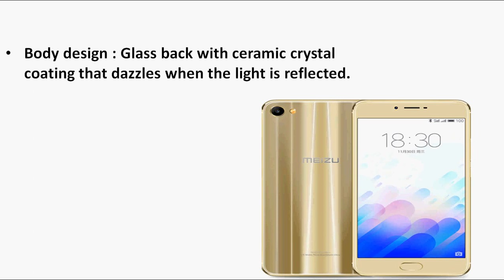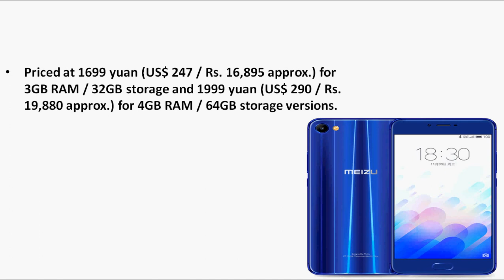Meizu M3X Price in China with 5.5-inch 1080p Helio P20 4GB RAM Fingerprint sensor, 4G VoLTE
The Meizu M3X, the company’s latest mid-range smartphone features glass back with ceramic crystal coating that dazzles when the light is reflected, 5.5-inch 1080p Sharp TDDI LCD 2.5D curved glass display, Octa-Core MediaTek Helio P20 16nm processor, 3GB/4GB RAM, Android 6.0 (Marshmallow), 12MP rear camera with dual tone LED flash and 4K video recording with a 5MP front-facing Cameras mTouch 2.1 fingerprint recognition technology that can unlock the phone in just 0.2 seconds for payments using Alipay and WeChat, 3200mAh battery, 4G VoLTE connectivity, comes in Pearl White, Phantom Blue, Gold and Obsidian Black color variants.